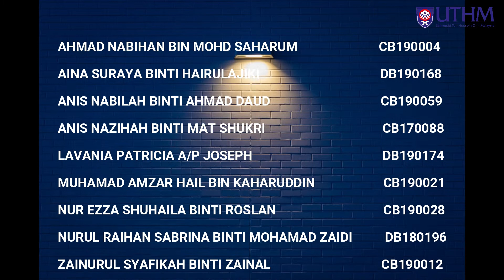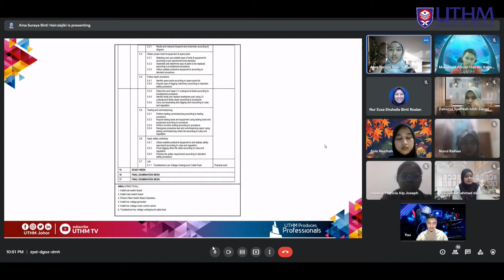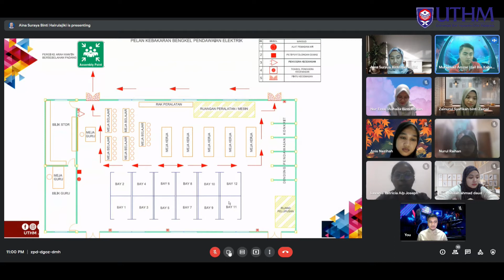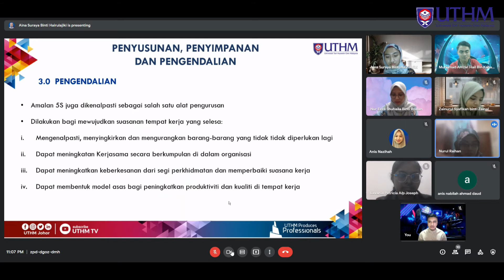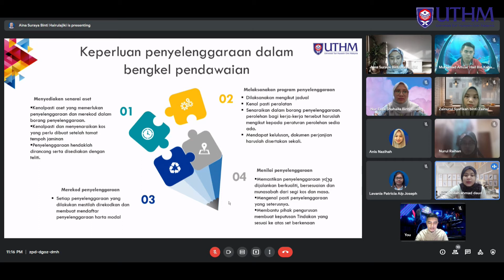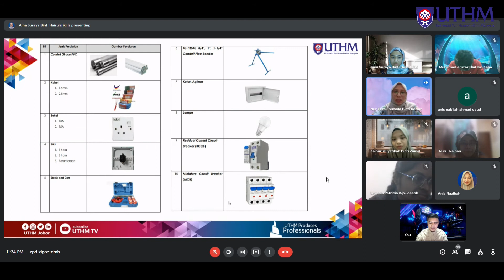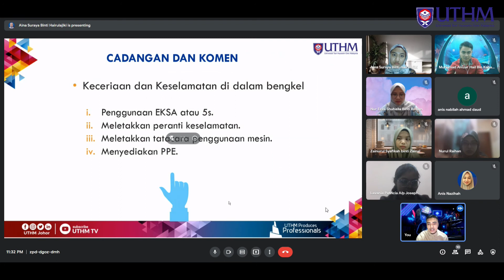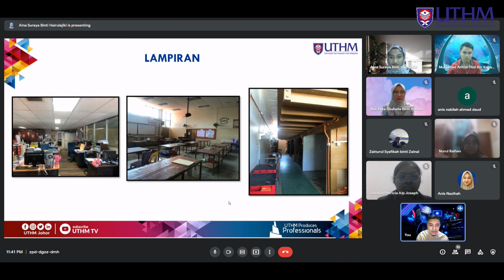PENGERUSAN MAKMAL DAN BENGKEL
Pengurusan makmal dan bengkel
FPTV
UTHM